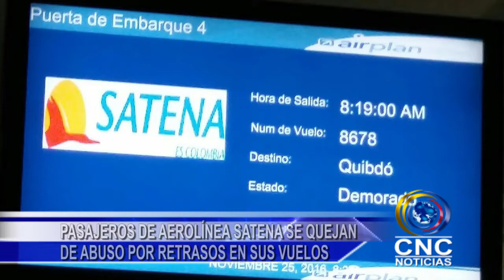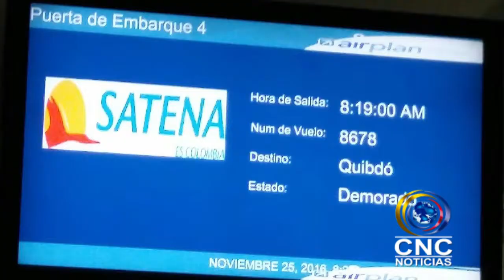PASAJEROS DE AEROLÍNEA SATENA SE QUEJAN DE ABUSO POR RETRASOS EN SUS VUELOS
Vía telefónica Cuentan pasajeros de una aerolínea desde Medellín que llevan más de 24 horas esperando que la empresa comercial de vuelo  a la cual le compraron sus tiquetes respondan los el retraso en los vuelos a las horas programadas de salidas…
Otra de las personas Gina Asprilla denuncia públicamente que desde hace más de 24 horas se encuentra en el aeropuerto Olaya Herrera espera  un vuelo comercial desde la ciudad de Medellín con ruta a Quibdó y que solo han recibido un pan de bono con gaseosa y lo catalogan como un abuso.
Este medio de comunicación fue testigo de cómo los pasajeros de algunas aerolíneas comerciales tiene que aguantar largas horas de espera para llegar a su destino final, como dicen por ahí, si el pasajero llega tarde debe pagar una penalidad, pero si las aerolíneas incumplen quien les paga el tiempo perdido?